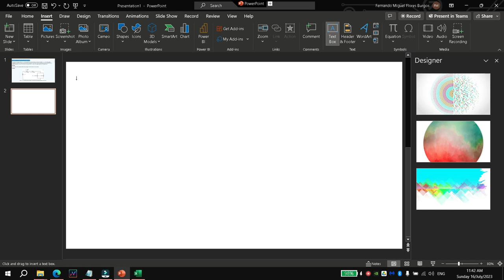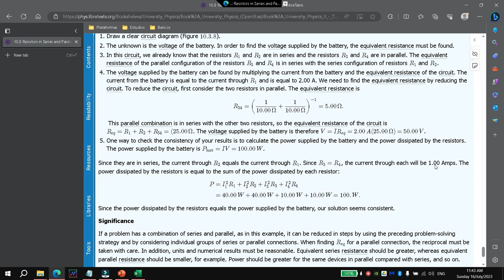Encontrando el voltaje en una circuito combinado con resistencias en serie y paralelo